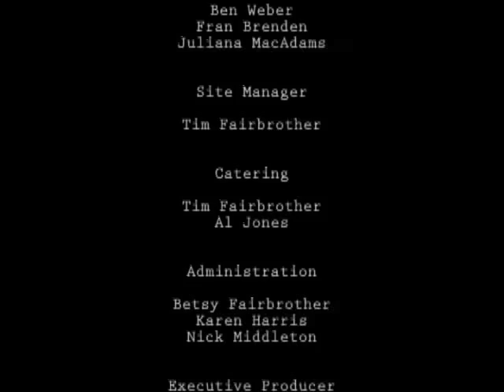Clean as a Whistle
Produced at the Gulf Islands Film and Television School during the Youth Directors Program (August 30th - September 5th, 2009) by Jason Swanepoel, Olivier Kaczmarek, Chris Pollitt and Laura Byatt.

A man gets himself into a mess after a heated argument over the recycling escalates to murder and he must dipose of the "evidence". He gets the idea to ask the building's janitor to help out with surprising results.